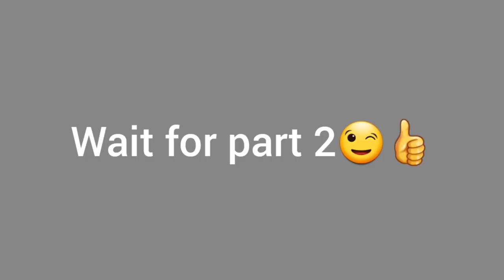lets make it with towel part 1 || How to make cute bear with towel || by Areewah skills 💖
Hey guys 💓
       Areewah here🙋‍♀️

lets make it with towel easy and cute bear for you learning😍👍
This video is for your education and entertainment
i will always try to show you guys easy drawings and entertaining videos👍😍